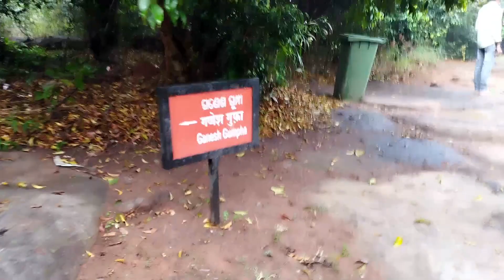khandagiri bhubaneswar vlogs ଖଣ୍ଡଗିରୀ ମଜା ମସ୍ତି